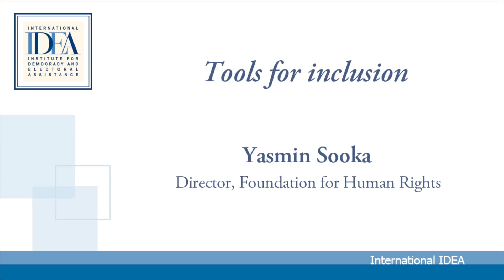Tools for inclusion - Yasmin Sooka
"Democracy and Gender Equality Roundtable", organized by International IDEA, in association with the UN Department of Political Affairs, the United Nations Development Programme (UNDP) and UN Women,  4-5 May 2011, United Nations Headquarters, New York